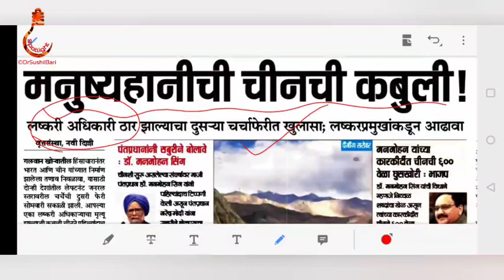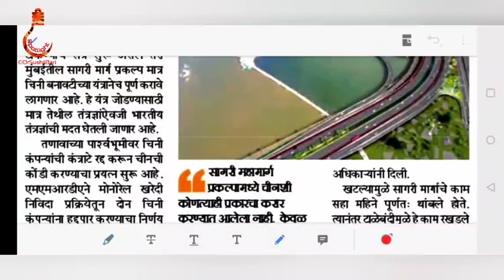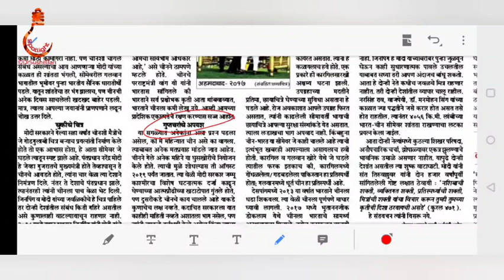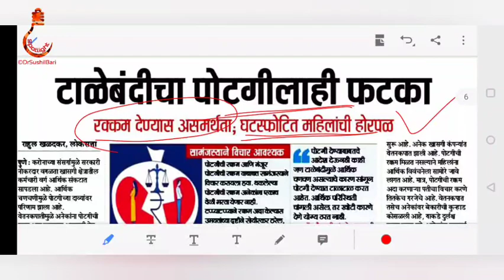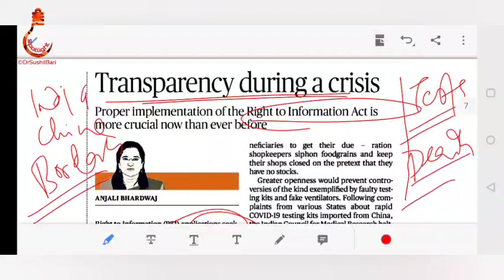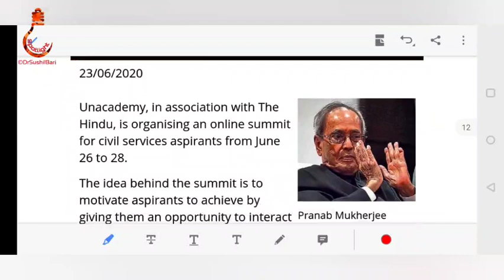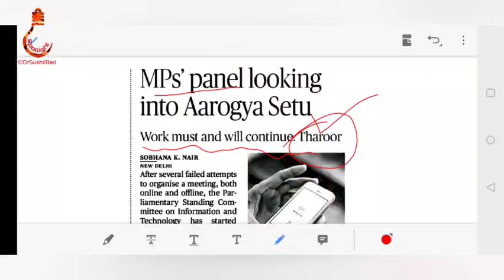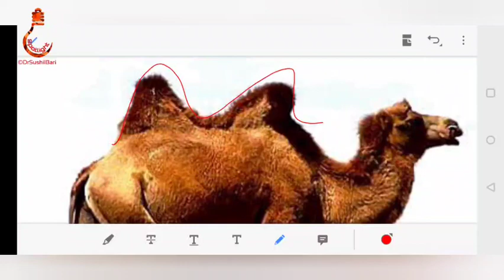23 जून 2020 "THE HINDU" व "लोकसत्ता" चालू घडामोडी विश्लेषण | Dr.Sushil Bari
SPOTLIGHT :  23 जून 2020  "THE  HINDU" व "लोकसत्ता" चालू घडामोडी विश्लेषण  |  Dr.Sushil Bari